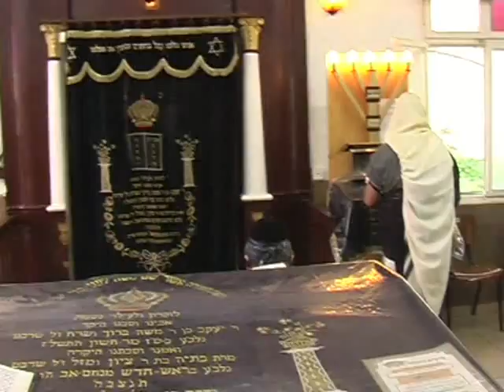קליפ בר מצוה